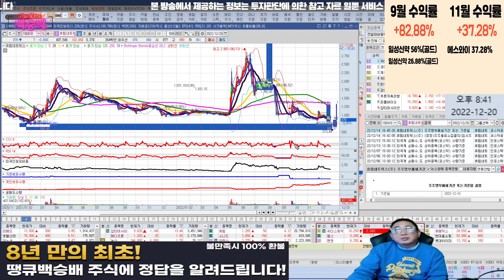휴림네트웍스 홀딩 할까요?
혜택1 : 무료 추천주 혜택
혜택2 : 관심종목 매수, 매도 알림 서비스 혜택
혜택3 : 종목상담 무료 혜택
혜택 4: 골드회원 가입 시 다른 유료서비스 할인 혜택